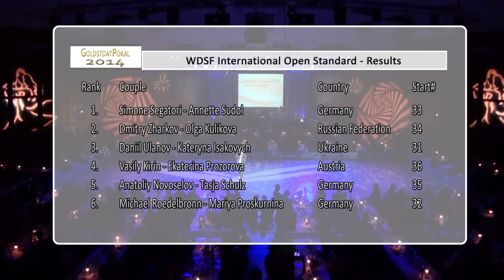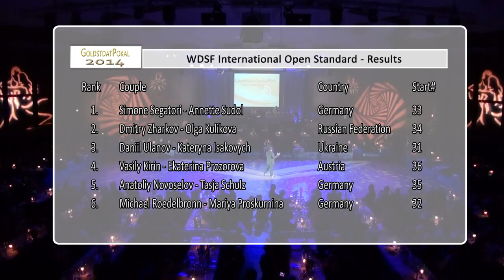Simone Segatori & Annette Sudol | GoldstadtPokal 2014 | IO STD solo dance Viennese Waltz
Final of the WDSF International Open Stantdard at the 2014 Goldstadtpokal, on January 25 in Pforzheim/Germany.